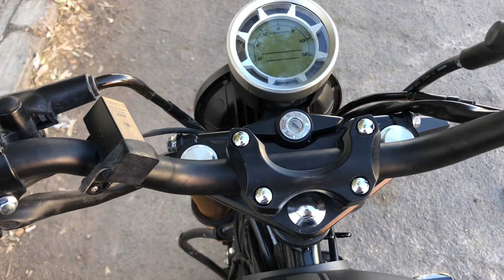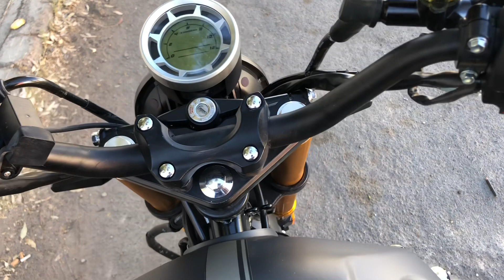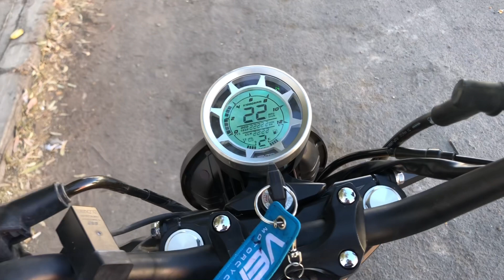Vento 250 Review / Vale la pena !?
Gracias por su apoyo espero sea de su agrado

Contacto